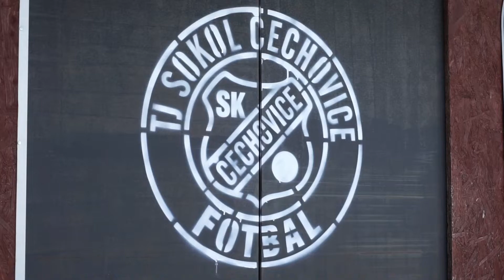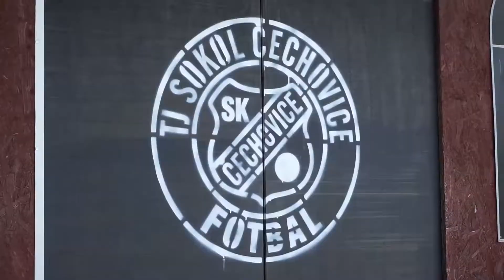Měsíc náborů (Můj první gól) - Čechovice, 26. 9. 2018